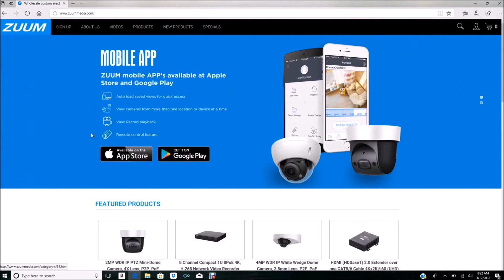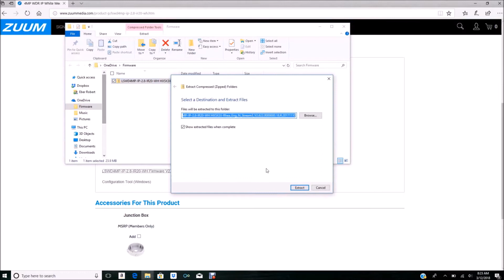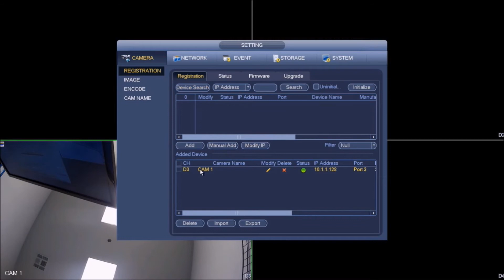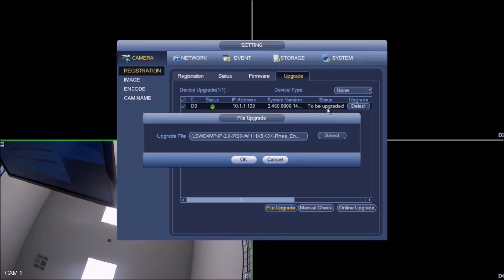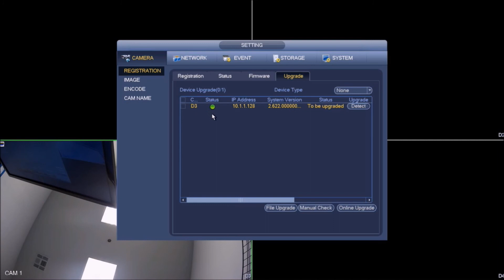Update IPC Firmware Thru NVR LS, PS, US Series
On compatible IP camera models when they are plugged into back of NVR's PoE port you cannot easily access IP camera directly so this video will show you how to update IP camera firmware through the compatible NVR model they are connected to.